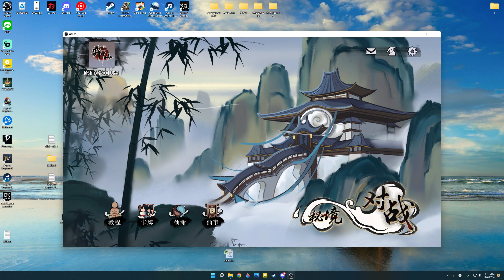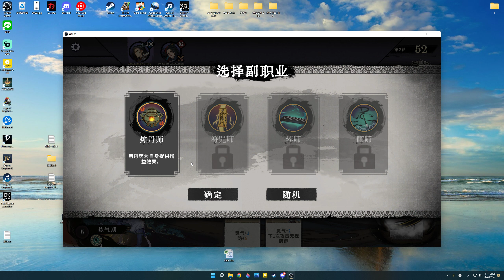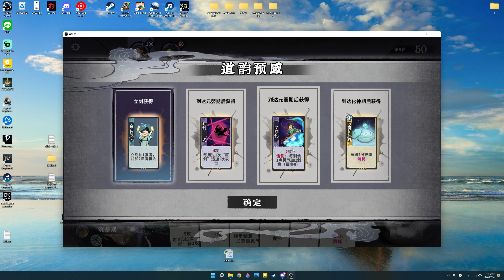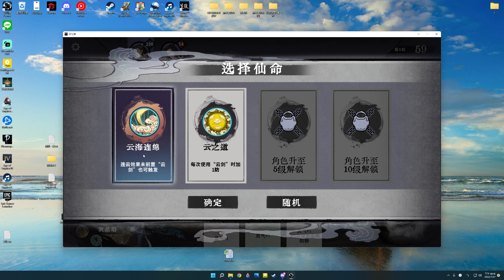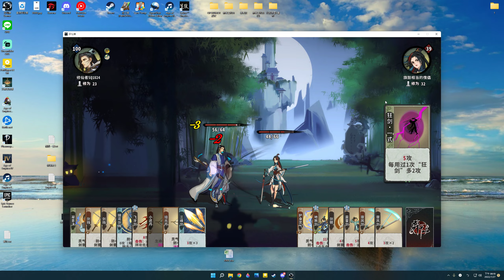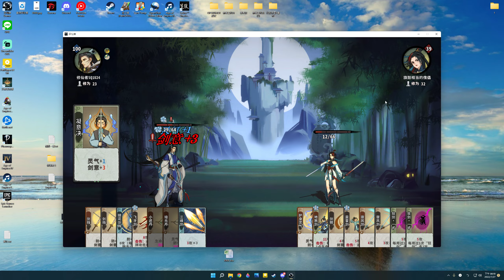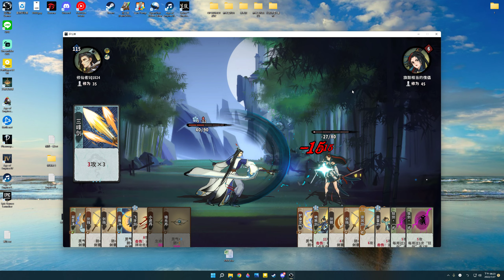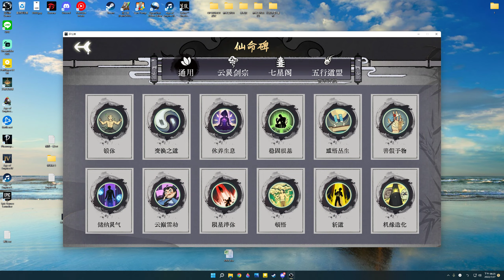弈仙牌 Demo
感謝勞力
成為這個頻道的會員並獲得獎勵：

❤️😀H FANS😀❤️
★Danmin Chen
★yoa pp
★lin 檸檬